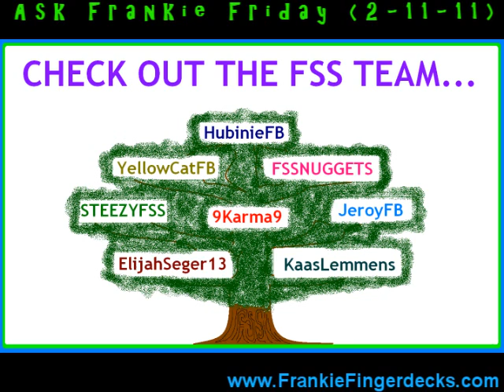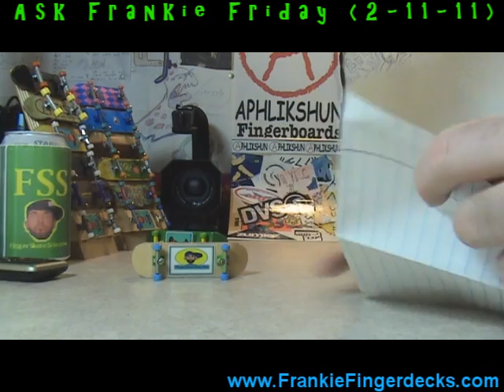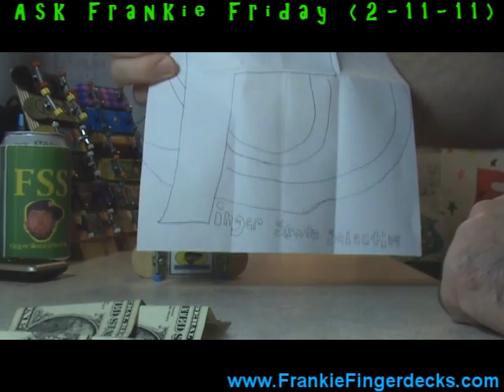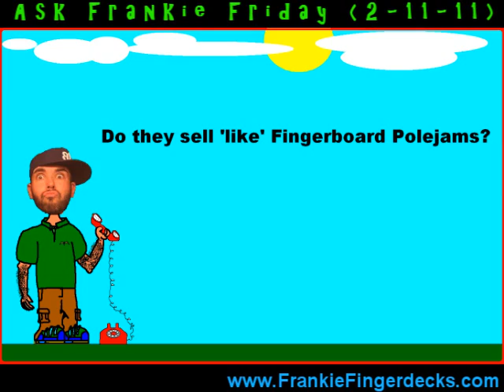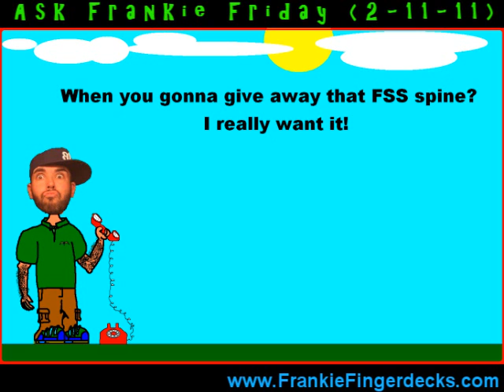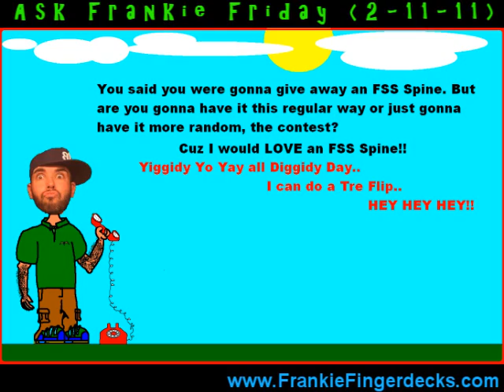"Ask Frankie" Friday!! (2-11-11)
YO YAY!! What up!? VALENTINES DAY CONTEST COMING SOON!!
Enter your Sticker Design!!
Hit up the Frankie Fone, Send Frankie Mail, it is what it is, lol!!